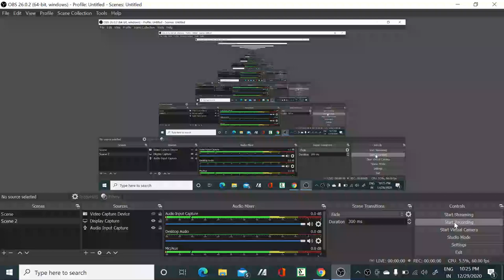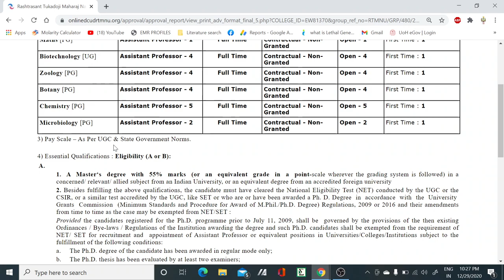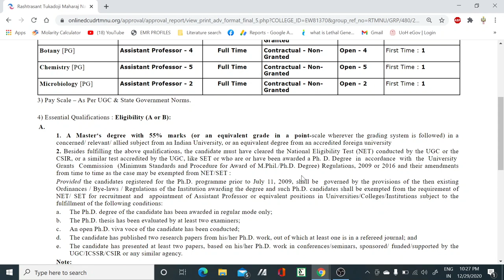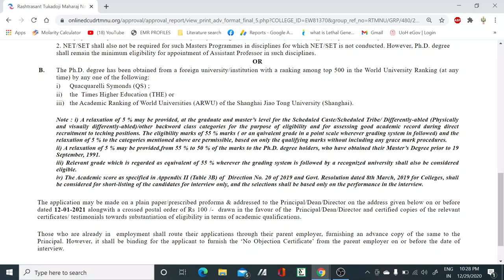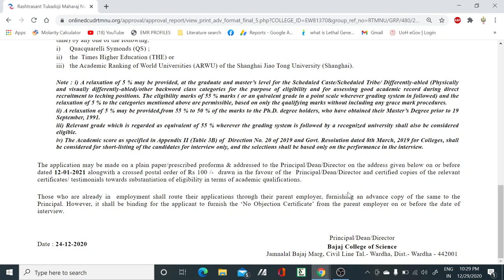Full Time Assistant Professor Posts II Teaching Jobs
In this video tutorial, we have discussed about the Full time Assistant Professor vacancies mostly in all subjects. so if you are eligible for the post then apply it..